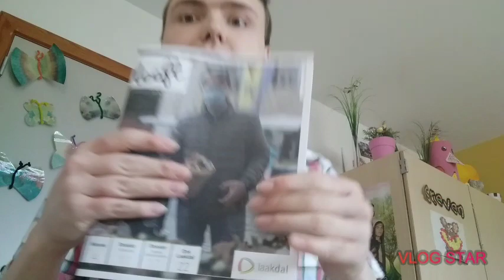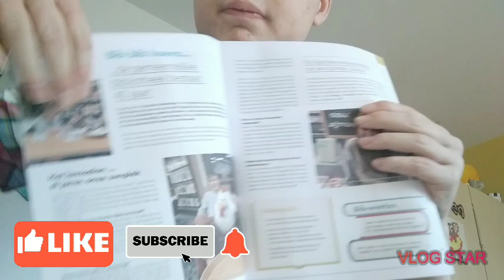ik sta in Laakdal leeft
❤️  ️uren van de video,s in de week  3 video,s per week ❤️

maandag 16:00

woensdag  16:00

vrijdag  16:00